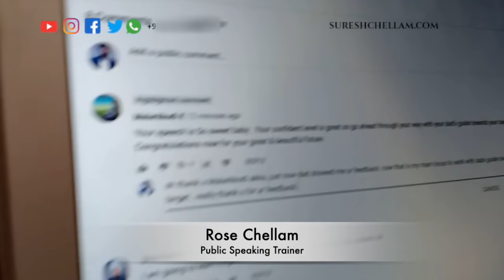Boy friend & Girl friend Story ...